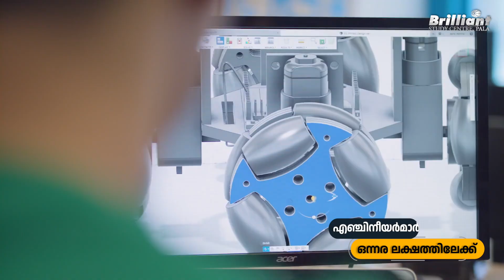All about BTech Instrumentation & Control Engineering I Dr. Pankaj Sagar HOD, Instrumentation Cusat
In this video, we will discuss B.Tech in Instrumentation and Control Engineering offered at CUSAT. Dr.Pankaj Sagar, HOD of the Instrumentation Department, will explain the course details, placement and higher education possibilities, course fee and seat matrix details.

0:00➡️ Introduction
0:35➡️ What is B.Tech in Instrumentation & Control?
2:19➡️ Placement Opportunities
4:54➡️ Higher Education Possibility
5:43➡️ Course Facilities in Cusat
7:09➡️ Seat Matrix
7:27➡️ Other Courses
7:48➡️ Salary Structure
8:56➡️ Conclusion